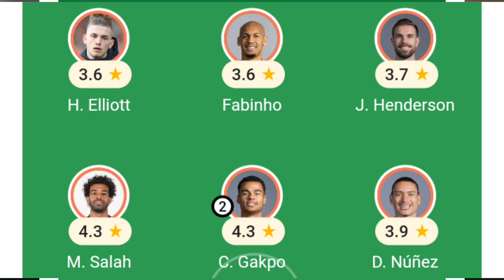Liverpool 7:0 Manchester United